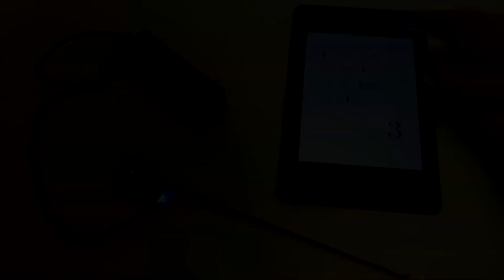はんだ付けなし 足で譜めくり M5Atom Lite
M5Stack ATOM Liteを使って、足で譜めくりするデバイスを作りました。はんだ付けなし！　使える電子工作の第一歩に。